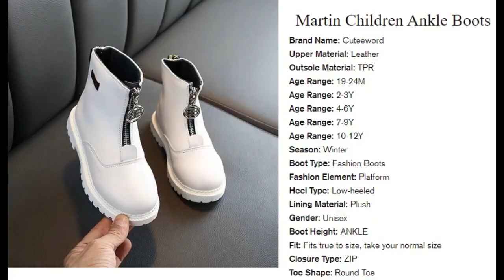Nice selection of unisex fashion shoes: All variants at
Check out our shoes selection. for all colors, technical data, and variants. Happy Shopping!!